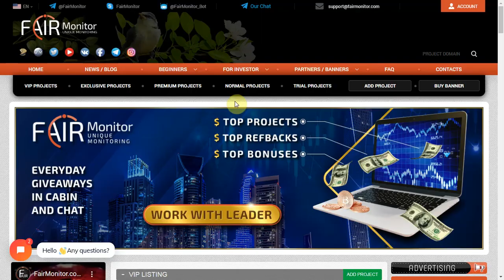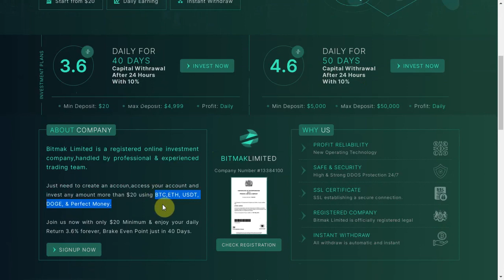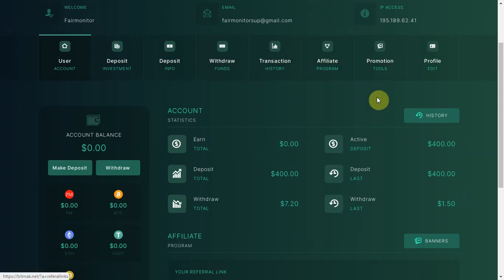"Bitmak" - свежая копилка на мониторе.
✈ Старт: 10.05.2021